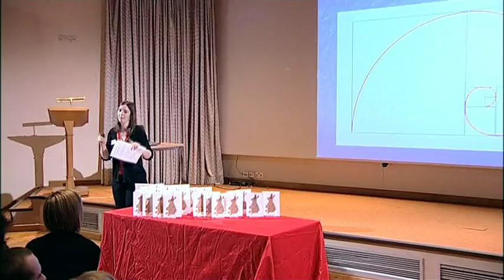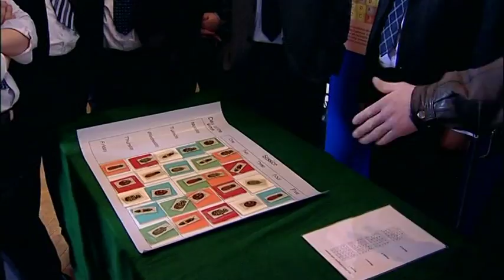STEM Ambassadors - Illuminating the Future